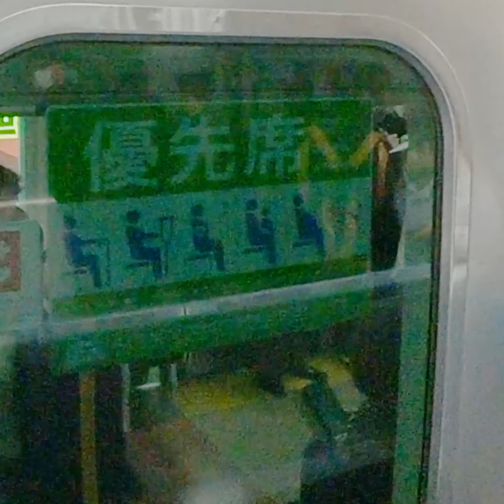凄腕0110 音声トラップ、犬が偵察 よんだら負け